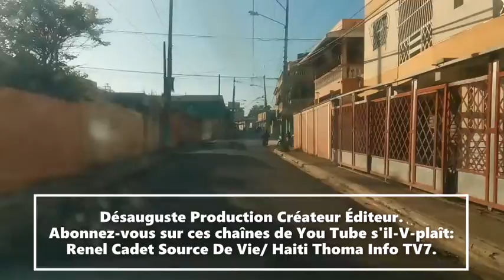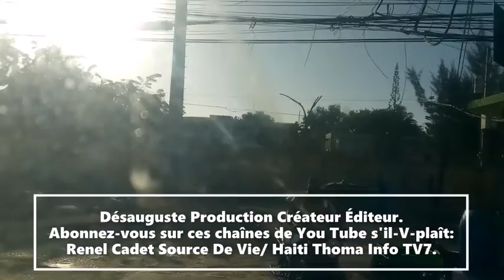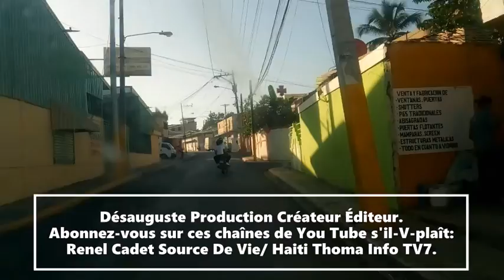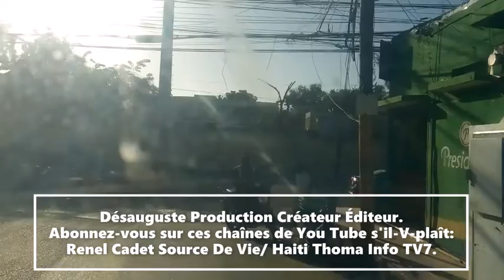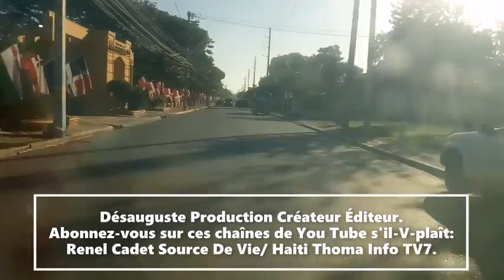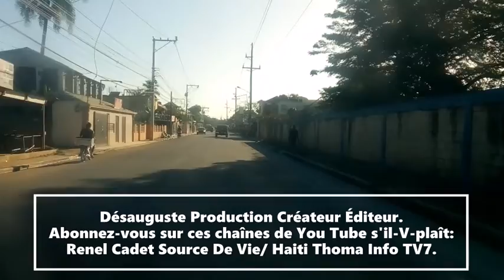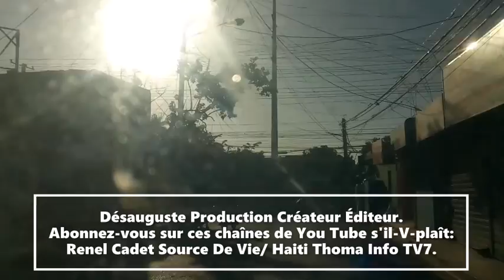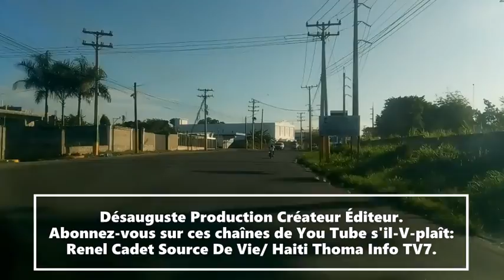Les causes qui font beaucoup de personnes meurent dans le corona @Renel Cadet Source De Vie.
# Abone_ak_chanèl_sa_yo_sil_vou_plè
1.- kiltirèl🎡🎠🎢⚽
2.- distraksyon🤣🤣😁
3.- konsèy pou fwaye👨🏽‍🤝‍👨🏽💍
4.- jounal📻📻
5.- Sante💉💊👩‍⚕️
6.- Enfòmasyon sou za fè paspò
7.- Enfòmasyon sou za fè mete VIZA
8.- Kris ap vini tyento, ranje koze ave'l.
Ou kap rejwenn nou sou tout rezo sosyo.
Renel Désauguste Cadet Nèg Rankit.
Intagram
Renel Désauguste Cadet